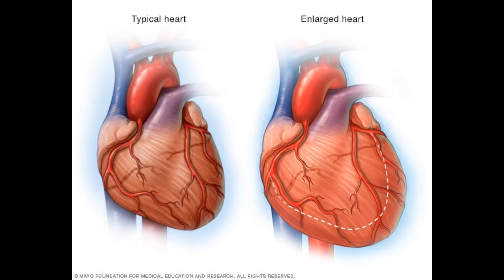செம்பருத்தி பூ / செம்பரத்தை பூ